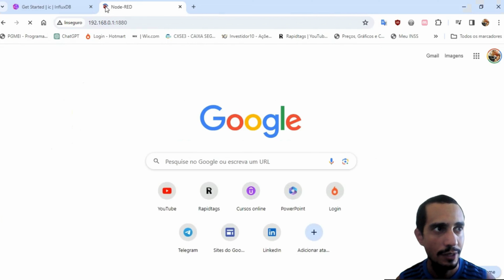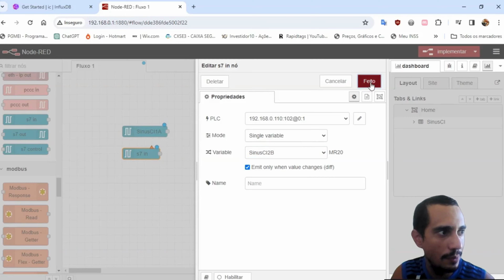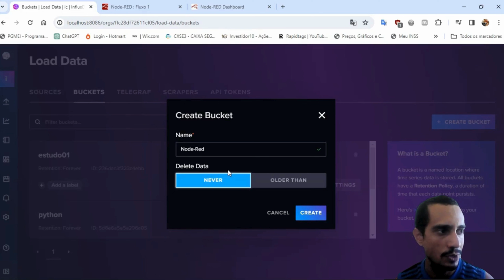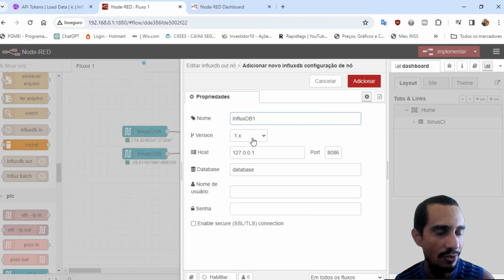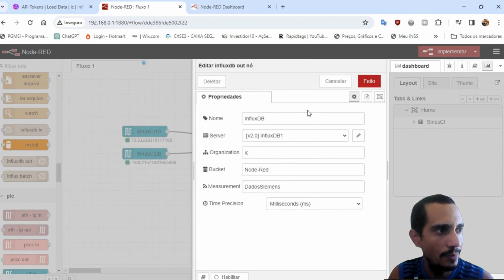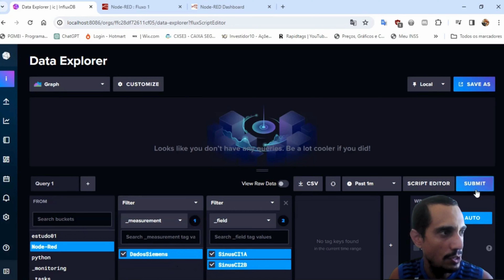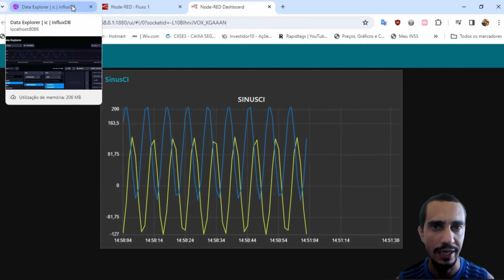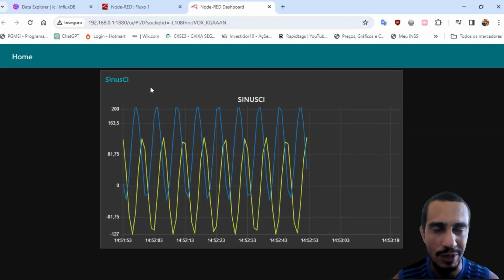Integração Node-Red x InfluxDB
Quando conheci o InfluxDB por volta do ano de 2020, a primeira aplicação que pude observar todo o seu potencial, foi uma integração com o Node-Red que é uma plataforma que faz uso de uma abordagem de programação visual que permite aos desenvolvedores conectar blocos de códigos predefinidos, conhecidos como "nós", para executar uma determinada tarefa. E na minha opnião essa é a forma mais fácil de enviar dados para o nosso querido banco de dados de série temporal. Nessa aula vamos aprender como enviar dados do Node-Red que poderemos coletar de diversas fontes diferentes para o nosso InfluxDB.
🌐 Instagram 👉@tecrmb
🌐 Twitter 👉@tecrmb
✅ Conheça meus treinamentos sobre redes industriais:
🦾 Links para as plataformas:
📘Dicas de leitura para quem deseja aprender mais sobre automação e redes industriais:💻
✅PLC S7-1200 Teoria e Aplicações
✅CLP Siemens Step 7: Fundamentos
✅Redes Industriais para Automação Industrial -AS-I, Profibus e Profinet
✅Ethernet/IP: The Everyman's Guide to the Most Widely Used Manufacturing Protocol